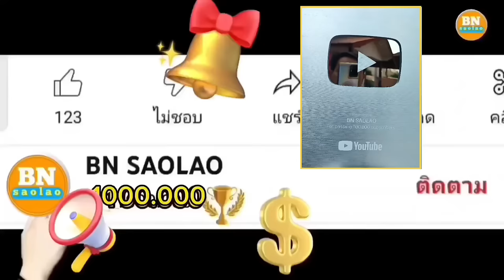ep977 ไม่น่าเชื่อว่าแม่เฒ่าแพทย์จะตื่นขึ้นมานึ่งข้าวตี 4 คนป่า ตองเหลือง ຄົນປ່າ